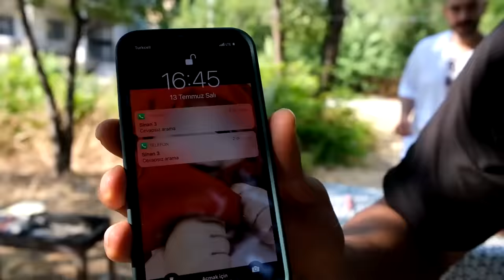BABAMIN KURBANLIK KOYUNUNU ARAKLADIK | ÇEVİRME YAPTIK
Merhaba arkadaşlar Ben Mami Emen. Babama efsane bir şaka yaptık ve bayram sürprizi oldu ona. Babamın kurbanlığını bir gece ansızın kaçırıp sabahına babamı çevirme yemeye davet ettik. Babanla video çekin diyordunuz. Bende çektim. Bu bayramı şenlendirecek, sizi güldürecek bir video ile karşınızdayız. İyi Seyirler.

Merhaba Arkadaşlar ben Facia Üçlü ' den Mami Emen , Facia Üçlü' de olan videolarımızı biliyorsunuz daha komik daha çılgınlarını yapmak için size bu kanalda videolar üretiyorum. İyi Seyirler.